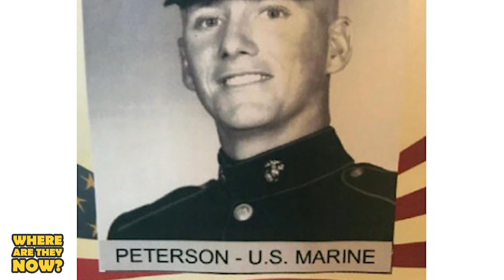Michael Peterson | The Man Behind 'The Staircase' HBO Max | Where Are They Now?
It seems that we once again have a true crime miniseries on our hands with the HBO Max television show The Staircase which documents the life of Michael Peterson, an American novelist who was convicted of ending the life of his wife Kathleen, despite maintaining that she passed after falling down the stairs. Michael has a history with an extremely sketchy past but due to the State Bureau of Investigations analyst leading on the jury about the strength of some evidence, Peterson’s sentence got reduced and he’s currently a free man. So now we catch up with where he, and his children, are now. michael peterson owl theory. the staircase owl theory. the staircase hbo max.

IN THIS VIDEO:
Sierra Walker
PRODUCER & FILMED BY:
Chris Stiuso